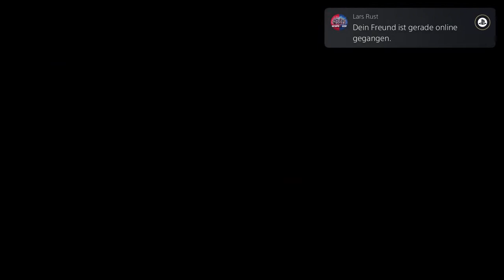EHC Kloten VS SC Rapperswil-Jona Lakers ¦ Live Prediction ¦ Deutsch